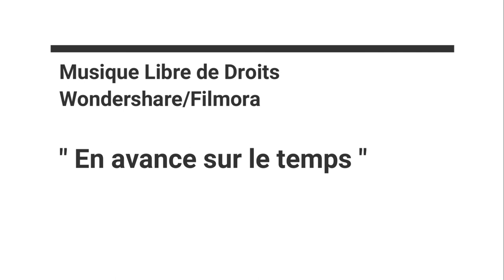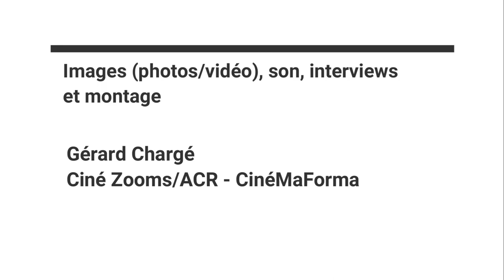COSTA GAVRAS fait Dr HONORIS CAUSA par Aix-Marseille Université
Lundi 26 septembre 2022, au Palais du Pharo à Marseille.
Le contenu de ce document :
- Début : brève interview de Eric Berton (Président d'Aix-Marseille Université).
- à 1'26" : brève interview de Costa Gavras.
* il n'a pas de films préféré, "c'est comme les enfants"
* Ses projets
* "Une telle récompense fait plaisir"
- à 3'48" : Aurélie Biancarelli-Lopes (Adjointe au Maire de Marseille en charge de la Recherche, de la Vie Etudiante et de l'Enseignement Supérieur).
- à 7' : Jacques Sapiega (Maître de Conférences Emérite HDR (AMU) et Réalisateur.
* Le contact avec Costa Gavras
* Le film qu'il a réalisé en hommage
- à 8'10" : Eric Berton
* Ce qu'est le titre de Dr HONORIS CAUSA
* La mer Méditerranée qui relie la Grèce et Marseille
* L'oeuvre de Costa Gavras
* Le projet de création de l'antenne de la Cinémathèque Française à Marseille et les actions soutenues par Costa Gavras et AMU
- à 17'08" : Remise du titre.
- à 17'15", Costa Gavras nous parle de :
* sa relation avec Marseille, en différentes étapes
* sa venue en France
* sa découverte avec le Cinéma et de son parcours
* son 1er film : COMPARTIMENT TUEUR, avec Yves Montand
* son projet de la création de l'antenne de la Cinémathèque Française à Marseille
* ce qu'est le cinéma pour lui

Images (photos et vidéo), son, interviews et montage : Gérard Chargé (Ciné Zooms/ACR).